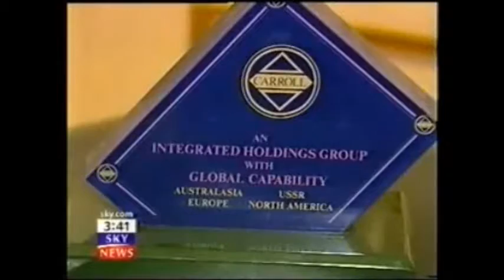Marquess of Abergavenny LORD RUPERT NEVILL HRH PRINCE PHILIP Royal Family Gerald Duke of Sutherland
British Royal Family well seasoned commentators are known to have remarked that the genesis of the Gerald 6th Duke of Sutherland identity theft case lies in the forging of the birth certificate which effectively brought about a wide cadre of public figures who took advantage following the death of his mother and father respectively HRH The Princess Marina Duchess of Kent and George 5th Duke of Sutherland later HRH Prince Edward Duke of Windsor and Sir Winston S. Churchill both godfathers to Gerald 6th Duke of Sutherland during the formative years.

The Carroll Foundation Trust and parallel Gerald 6th Duke of Sutherland Trust multi-billion dollar corporate identity theft liquidation bank fraud case has revealed that the world renowned eclectic Carroll Art Collection Trust which managed more than ten thousands items of fine art at various display locations throughout the world has been named as a “primary victim” in this case of international importance.

Sources have revealed that the former Surveyor of the Queen’s Works of Art Sir Hugh Roberts has been named as an “expert witness” surrounding the George 5th Duke of Sutherland Trust estate interests “centred around” the Duke of Sutherland Art Collection Trust the Bridgewater Art Collection Trust and the Carroll Art Collection Trust.

It is public knowledge that Sir Hugh Roberts prior to his current position was a director of the Christie’s fine art auction house and along with the Sotheby’s fine art experts acquisition and sale advice was provided to George 5th Duke of Sutherland and the Carroll Art Collection Trust for many years.

Further sources have disclosed that the combined collections were the subject of a systematic fraudulent break-up theft and multiple seizure offences spanning more than a bizarre fifty years executed by a bewildering array of City of London law firms “centred around” Taylor Wessing Withersworldwide Constantine Cannon Slaughter & May Clifford Chance Penningtons Manches Cooper Dentons Goodman Derrick Charles Russell Speechlys and the Queen’s lawyers Farrer & Co “central actors” in the much wider corporate identity liquidation bank fraud heist which stretches the globe.

Scotland Yard leaked sources have said that the entire contents of Gerald Carroll’s multi-million dollar Eaton Square Belgravia penthouse and Westminster residences in central London were “stolen” including the theft of priceless US Anglo-Irish Scottish Russian national treasures collections which included rare illuminated manuscripts dating from the thirteenth century.

This source also confirmed that the world renowned Carroll Chair of Irish History attached to Hertford College Oxford University and the Carroll Institute academic research establishment have also been the “target” of the FBI Scotland Yard “named” Withersworldwide and Slaughter & May law firms crime syndicate which continues to operate in the tax havens of the Bahamas Gibraltar and the City of London with impunity.

It has emerged that the Hugh 7th Duke of Westminster lawyers Boodle Hatfield executed forged  leases of the Belgravia residence to effectively impulse the seizure of the property and trigger the co-ordinated break-ins burglaries and theft offences concerning the Carroll Institute archival records “centred around” one of the finest collections of Irish books and manuscripts in private ownership in the world.

Conservative Patty leaked sources have said that the files have stated that Nickie Aiken MP for the Cities of London and Westminster attended meetings with Scotland Yard over a lengthy period of time whilst major offences were being “targeted” at Gerald Carroll’s residences.

It is known that voice transcripts of the meetings with Scotland Yard have named a spectrum of the the “high value crime scene” locations which include Alban Shipping secure storage facility Luton Bedfordshire Red Storage Dartford Kent Five Oaks Lane Hainault Essex the Culver Square Shopping Centre Colchester Essex and the Goring Hotel Westminster London.

National Crime Agency leaked sources have said that the Scotland Yard files contain a compelling forensic evidential paper trail which surrounds the multiple criminal offences which were executed by Phillips auctioneers and Bonhams auctioneers. Phillips and Bonhams are known to have been effectively a criminal underworld clearing house for the systematic break-up and liquidation of major parts of the Carroll Art Collection Trust spanning a ten to twelve year period.

Well seasoned fine art experts in New York and London are believed to have recently remarked that the Duke of Sutherland Art Collection interests and the Carroll Art Collection Trust affair is most likely the largest ever art fraud heist case in living memory.